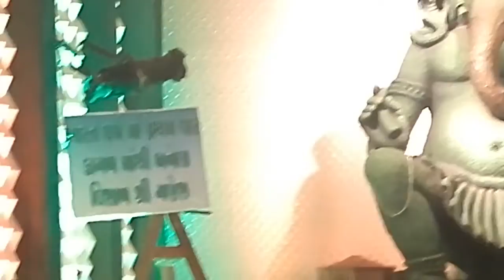Dabgarwad na raja kagal mathi banavela ganpati 2018